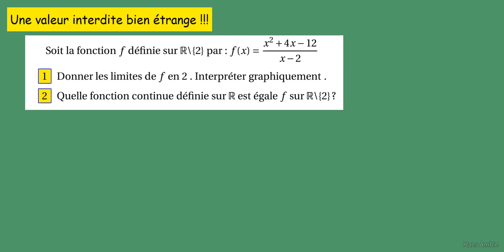Calendrier de l'avent- 4 décembre 2021 -Term Spé Maths